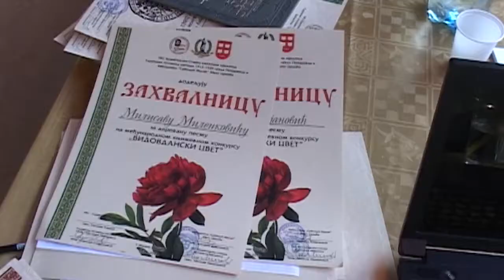Vidovdanski Cvet 2017. - Zaova, Malo Crniće (RTV Braničevo)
Vidovdanski Cvet 2017. - Zaova, Malo Crniće